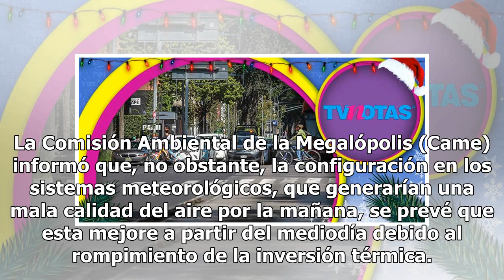Se suspende 'Hoy no Circula' el 24 de diciembre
El programa 'Hoy no Circula' se suspenderá este lunes 24 de diciembre, a partir de las 13:00 horas, por lo que todos los vehículos con verificación vehicular vigente podrán circular sin restricción alguna a partir de esa hora. La Comisión Ambiental de la Megalópolis (Came) informó que, no obstante, ...